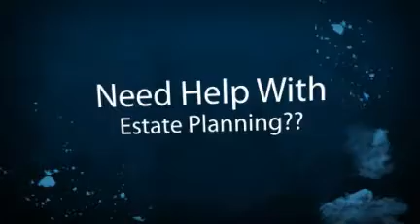Long Island Attorney Special Needs Planning - Estates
Find The Best Elder Law Attorney On Long Island.  Medicaid, guardianship, estate planning, wills, living trusts, special needs planning Garden City